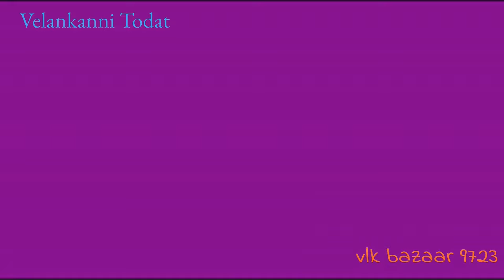Vailankanni பஜார் /கடைத்தெரு கடற்கரை வரை 9/7/23 காலை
Velankanni Church one of the religious sites, is situated on the Bay of Bengal coast. The holy shrine# was constructed in the memory of the Lady of Health# also known as the Madonna of
Velankanni. She was renowned among the people for possessing miraculous powers. Dedicated to Virgin Mary and the Heavenly Mother, this church is popular as a Sacred Arogya Matha Church. According to the manuscripts, Mother Mary once visited this shrine with Jesus in the 16th or early 17th century. It is also said that Mary appeared in the dreams of Father Arulappa and expressed her desire of having a church in her name. For constructing the same, Arulappa along with J.P Dsouza, an engineer, finally established an Annai Velankanni Church at the site. Housing a 97 feet Belfry, the church was started in 1971 and was opened in 1972. Offerings are made to God in the form of different shapes of candles, such as in case of jaundice, a liver shaped candle is offered. The preservation centre at the church exhibits small golden or silver replicas of the organs that have been presented to God after the disease has been cured. Representing a Gothic style of architecture#, the building of the church is painted white, while the roof is covered with red tiles. The church organizes Holy masses in eight languages namely, English, Tamil, Kannada, Malayalam, Telugu, Hindi, Konkani and Marathi. The local people state that the Goddess performed three miracles at different sites, which provided a platform for construction of the Basilica .Knowing the importance of this town the Pope in the Vatican city has declared Velankanni as a Holy city. The premises of the church witnessed the appearance of Mary with the baby Christ, the rescue of the Portuguese sailors from the dangerous sea and curing a lame buttermilk vendor. After the safe landing of the Portuguese sailors, they constructed a chapel whose annual feast is organized in the month of September as Nativity of the Blessed Virgin Mary. Known as the 'Lourdes of the East', the Velankanni Church is one of the most revered pilgrimages for Catholics in India.
ஆரோக்கிய அன்னை வேளாங்கண்ணி மாதா # Vailankanni Shrine Basilica # velankanni church latest Velankanni Church Latest View with high-quality video ie ultra high definition. HD,UHD, Velankanni 4k video Velankanni xmas2022 Velankanni Christmas 2022 Velankanni beach Velankanni is situated in Nagapattinam District, Tamilnadu, This lies on the east coast of the Bay of Bengal. It has one of the very famous and old catholic churches in India called the Velankanni Shrine Basilica. Mother Mary saved the Portuguese sailor from the storm during the year of 16th century. There were three other Miracles that happened around the same time. It was a small chapel during the time it was built. It was announced as a Basilica in the year of 1962. It was written as Vailankanni earlier. It has well-connected route via road and train from most of the cities.# Velankanni Basilica Velankanni Shrine Basilica # Velankanni - sand Knee walking Velankanni Matha Velankanni Mada Velankanni Mata# Morning star# Velankanni big Jesus statue# one of the biggest Jesus christ Statue in the world one of the biggest Jesus christ Statue in India one of the biggest Jesus christ Statue in Tamilnadu# Our Lady of Good Health church ,Vailankanni Our Lady of Good Health church,Velankanni # ஆரோக்கிய அன்னை Arockiya Annai Velankanni koil Velankanni Christmas 2022 Velankanni Christmas mass 2023 # Velankanni beach latest Velankanni church latest Velankanni Matha Velankann # seafood Velankanni street food Velankanni perfect view Velankanni church view in high qual